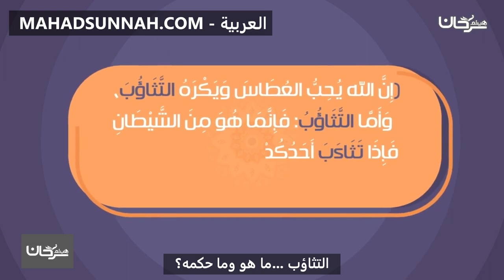التثاؤب ما هو وما حكمه